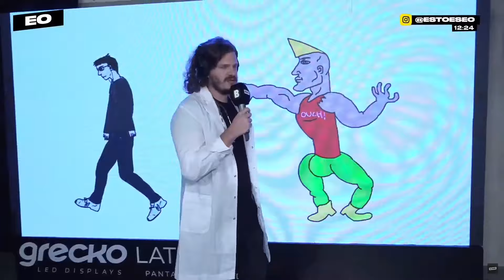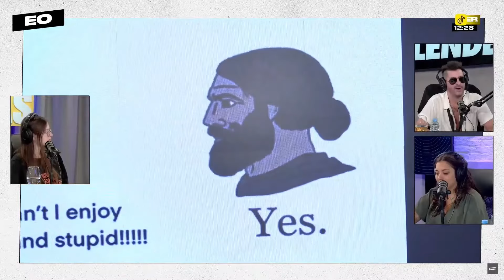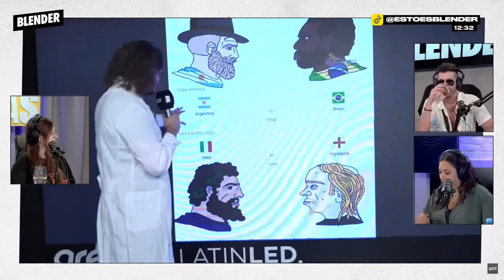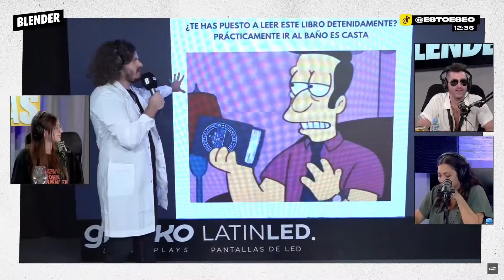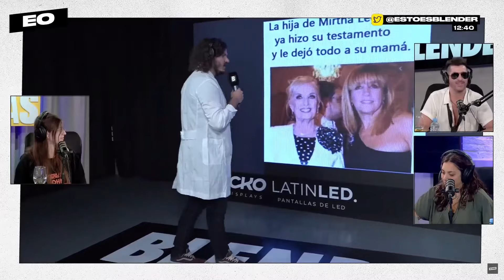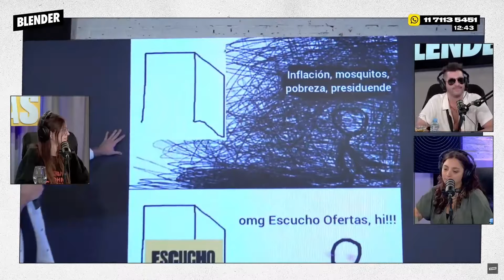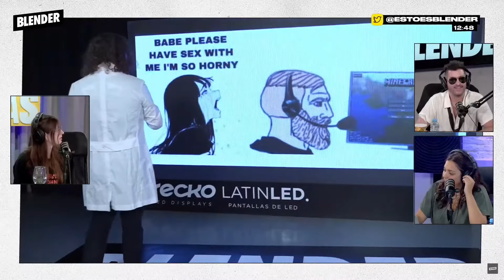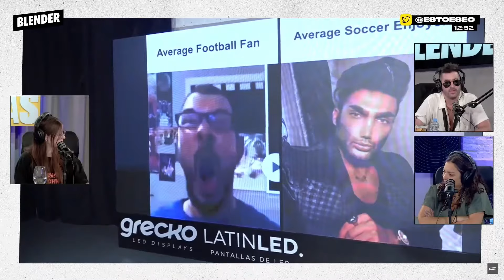DOCTOR MÉMESIS | Analizamos el CHAD VS VIRGIN y CONSULTORIO de MEMES | ESCUCHO OFERTAS | BLENDER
El real Juan Ruocco vuelve a estar de guardia y viene a contarnos sobre todo sobre el meme CHAD vs VIRGO. Desde la síntesis del meme a Milei Chad. Después abrimos el consultorio para analizar memes del supremo. ¿Vos quién sos? ¿Virgo o Chad?

Lunes a viernes:

8 a 10 hs. - DESAYUNO INTERMITENTE con Fede Simonetti, Elisa Sánchez, Mauro Szeta y Manu Jove

10 a 13 hs. - ESCUCHO OFERTAS con Guille Aquino, Galia Moldavsky, Juan Ruocco, Juanita Groisman, Noe Barral Grigera,  Navaja Crimen, Lu Iacono, Pablo Mir y Dario Aletti.

13 a 13.05 hs. - A JUGAR CON EGU con Egucito

19 a 21 hs. - DINERO Y AMOR con Marcos Aramburu, Tomás Quintín Palma, Evitta Luna, Andy Chango y Alexandra Kohen

21 a 23hs .- HAY ALGO AHÍ con Tomás Rebord, Juan Ruffo e Iván Schargrodsky